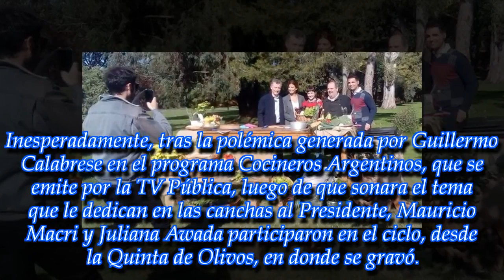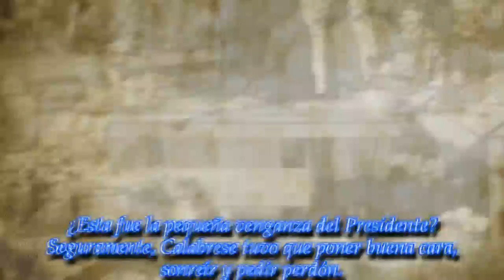¿La venganza de Mauricio Macri?: su encuentro con Calabrese de Cocineros Argentinos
Luego del escándalo originado a raíz de los cantitos en contra del Presidente se realizó un inesperado programa desde la Quinta de Olivos
► With the above criter